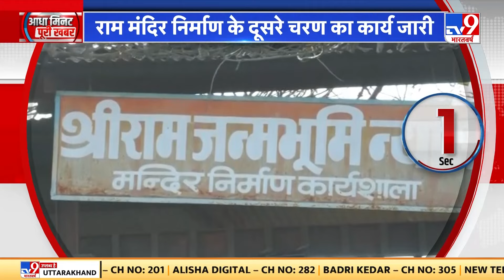7th Pay Commission:central government employee को बड़ा तोहफा, मोदी सरकार ने बढ़ाया 4% महंगाई भत्ता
होली से पहले केंद्रीय कर्मचारियों को बड़ा तोहफा. मोदी सरकार ने बढ़ाया 4% महंगाई भत्ता. अमित शाह ने कहा. हर वर्ग की चिंता करने वाली सरकार